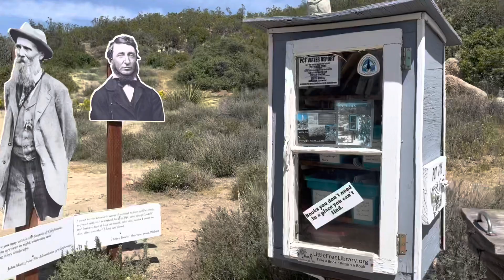#9 PCT 2022 Day 11. Honouring my mom and Operation Smile headed to paradise cafe.